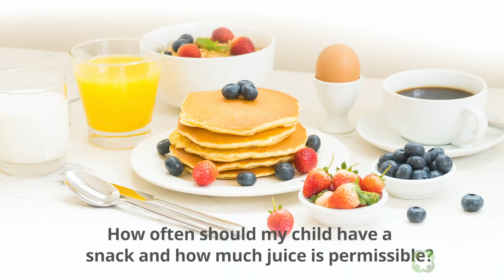Children's health series: Nutrition and feeding habits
Ensuring our child gets good nutrition is a priority for any parent. Establishing good eating habits from a young age is the best investment we can make for our child's health. Renowned Paediatrician and child specialist Dr. Ravindra Chittal answers a few FAQs on this topic.